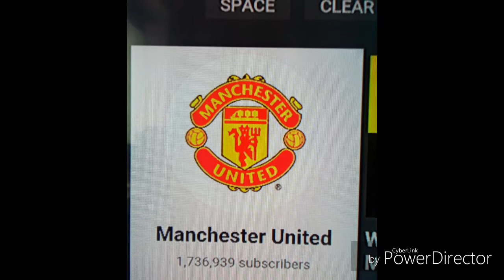Gorly gorly gorly maya